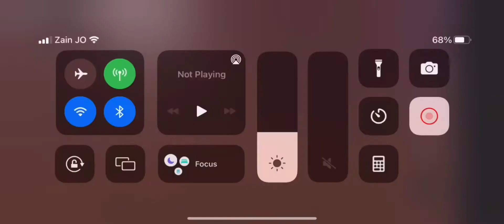Playing hide and seek with my sibling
Hi yall today we play a messy game we made! Hope u enjoyed